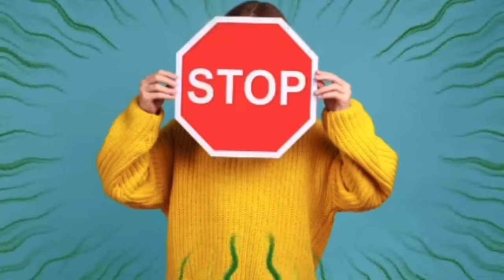Twin Flames Exclusive: How to GET Your Twin Flame to Unblock & contact YOU even if they’re PULLING!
EXCLUSIVE Twin Flame Content this is a RARE video on how exactly to get your Twin Flame to keep messaging you even if it looks like they are pulling or keeping you at a distance - watch how to SHIFT & get High Level SECRETS in Balancing Your Twin Flame! This is the energy where your Twin Flame is drawn to YOU! It’s getting HOT in here our Twin Flame Divine Feminine’s! 🔥🔥🔥 It’s Christmas in JULY here at Cup of JoE and we want you to SAVE BIG on our programs and even OUR CALLS! Today is the LAST DAY to catch our SPECIAL Holiday SALE to help as many beautiful souls!  Our CHRISTMAS IN JULY SALE HAS ARRIVED, CUP OF JOE STYLE!  Final Day sale valid only, thru midnight TONIGHT

Start learning how to get into the magnetic energy that not only draws in your TWIN FLAME but allows them to stay in your space.  Whether you are still in the phase where you need to rid yourself of addictive energy (30-Day Twin Flame Detox), or you have started magnetizing your person in (Ultimate Balancing Program), or maybe you need a comprehensive FULL program (look at our SOUL Plan get 33% off discount expires tonight END of July! 🎉🔥

❤️‍🔥💫Are you thinking about this person non-stop or ruminating on them almost obsessively? 🥺
   The first hallmark sign of a Twin Flame Connection is that you will always be thinking of your person. You will wake up in the morning and they will be the only thing on your mind. The thoughts never go away, no matter what stage of the journey you are in.

❤️‍🔥💫Do you feel like after meeting your person you lost interest in almost all other things and that you are withdrawing from people and activities that once resonated? ⁉️🤔Because the energy of this connection is so strong, it makes it difficult to think about or do anything else that is not involving your person. You don't go out with friends anymore and your thoughts are overwhelmed by your person.

❤️‍🔥💫Do you feel like you are addicted to your person? 😫😭😳
   The main attribute of a Twin Flame Connection is the addictive energy.  There is the Positive Polarity twin aka the chaser, the divine feminine and the Negative Polarity twin aka the runner, the divine masculine. The addictive energy gets activated through Soul Recognition. The positive polarity can go into withdrawal symptoms if they don’t hear from their twin for any length of time.

❤️‍🔥💫Did you experience a Dark Night of the Soul? 🖤💔
  A Dark Night of the Soul is when the ego dies, and it can feel like you are suffering from severe depression that is worse than any emotional experience you have ever felt before. All you can think about is needing the pain to stop

❤️‍🔥💫Do you find that they bring out your worst insecurities? 🤪🤬🥺
  Triggers are a huge part of this journey. What is unknown to most is that they are actually there for YOU to get deeper into soul. To level up in your soul alignment, you must shed these stored energies and release them.

❤️‍🔥💫 Do you feel like your twin has been a catalyst to completely changing your life? 🧘‍♀️🔥🤩
The reason that your soul brings you two together is to be awakened. This connection is the start of your spiritual awakening! Getting deeper in your connection with Soul as a by-product will bring your Twin Flame, and the journey will continue to bring you more, the deeper you are aligned with Soul!